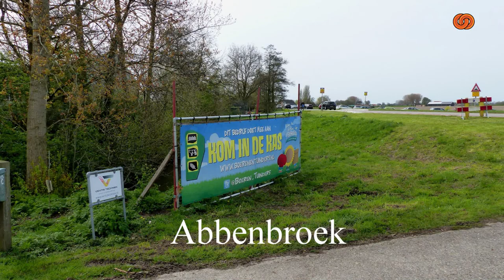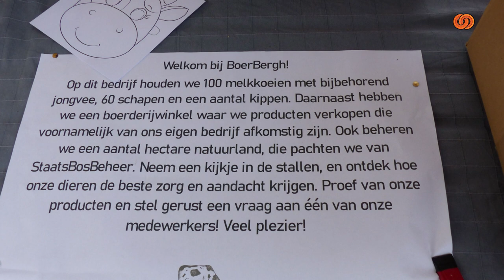BotlektTV - 46e editie van "Kom In De Kas"